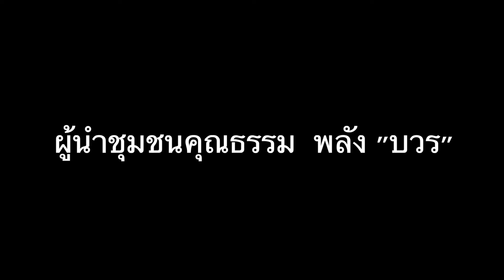วิธีป้องกันโรค COVID-๑๙ ชุมชนวัฒนธรรมมัสยิดบ้านสิเหร่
สำนักงานวัฒนธรรมจังหวัดตรัง ร่วมกับ ผู้นำชุมชนคุณธรรม  พลัง "บวร"
ชุมชนวัฒนธรรมมัสยิดบ้านสิเหร่ ต.บ่อน้ำร้อน อ.กันตัง จ.ตรัง
โดย นายบรรลือ หมวดแดหวา
ผู้นำชุมชนคุณธรรมมัสยิดบ้านสิเหร่
 เสนอ มาตราการป้องกันควบคุมโรคติดต่อเชื้อไวรัสโคโรน่า ๒๐๑๙ (COVID-๑๙ )สำหรับชาวไทยมุสลิมในการประกอบศาสนพิธีต่างๆ

ที่ไว้ใจและมอบโอกาสดีๆให้กับเรา ทีมตรังเค

TrangKheProDuction